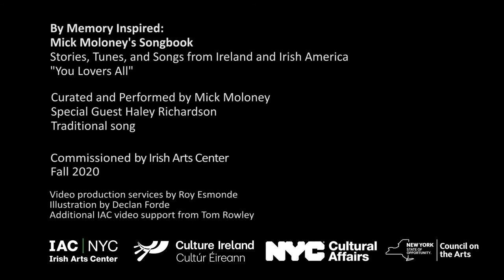By Memory Inspired: Mick Moloney's Songbook | "You Lovers All"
Mick performs “You Lovers All,” a song that explores the diaspora of women seeking love and independence in the post-Irish Famine era, with Haley Richardson of Riverdance.

By Memory Inspired:
Mick Moloney's Songbook
Stories, Tunes, and Songs from Ireland and Irish America
"You Lovers All"

Curated and performed by Mick Moloney
Special guest Haley Richardson

Commissioned by Irish Arts Center
Fall 2020

Video production services by Roy Esmonde
Illustration by Declan Forde
Additional IAC video support from Tom Rowley